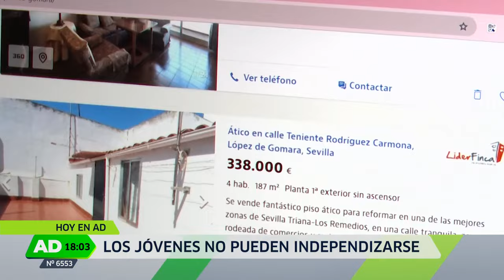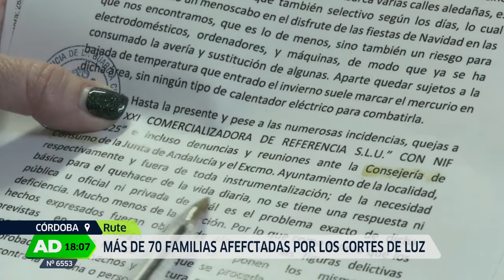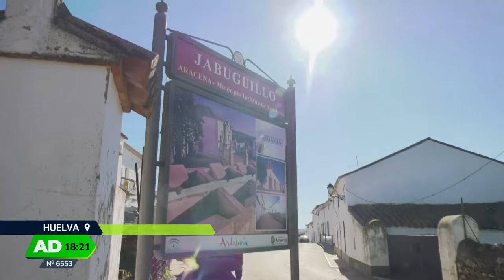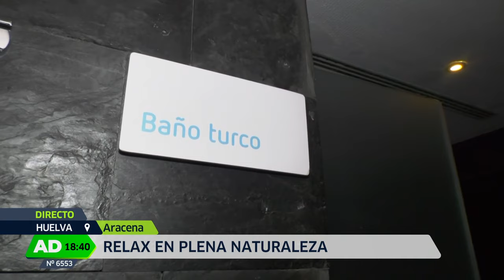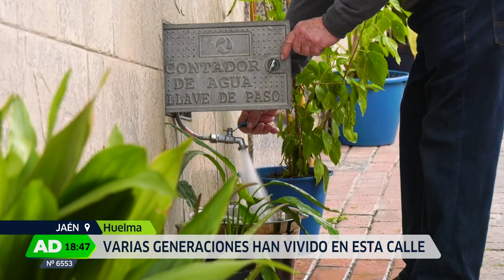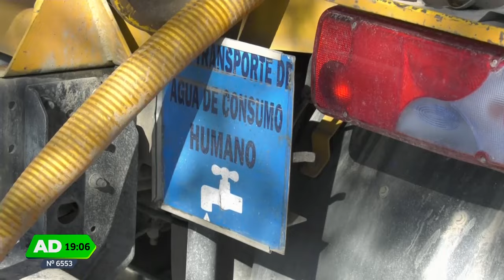Andalucía Directo | Lunes 22 de enero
Operación contra el terrorismo yihadista en Montellano, Sevilla, en la que un joven de 17 años de nacionalidad siria ha sido detenido. Más de 70 familias afectadas por cortes de luz en Rute, Córdoba, a diario, incluso varios cortes al día desde hace tres años. Por ello salen a la calle para manifestarse.
Dos personas, de 77 y 78 años, trasladadas al hospital por inhalación de humo en un incendio en Zalamea la Real, Huelva.

Estamos en directo en Valor, en la Alpujarra granadina, donde Miguel "El dulcero" nos enseña a hacer soplillos solamente con clara de huevo, azúcar y almendras tostadas. También estamos en Baena, Córdoba, con los ‘colinegros’ y los ‘coliblancos’ tocando el tambor. Estos y otros asuntos de actualidad en “Andalucía Directo”.